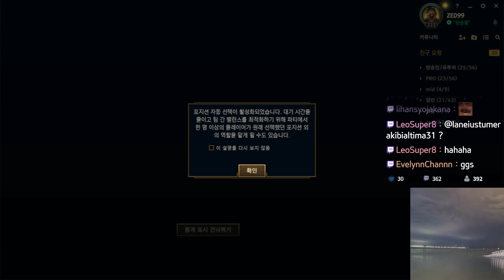한국 제드 장인 vs 유럽 블라디 장인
제드99 팬트리 (생방송시간, 소통 가능합니다!)